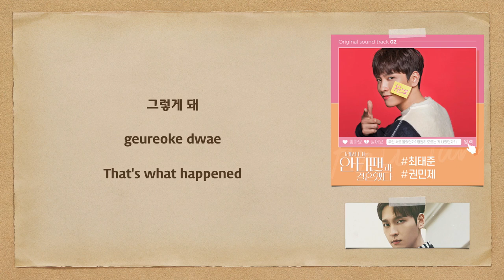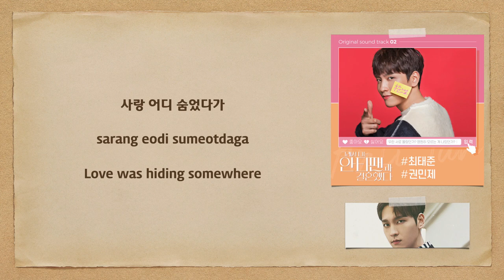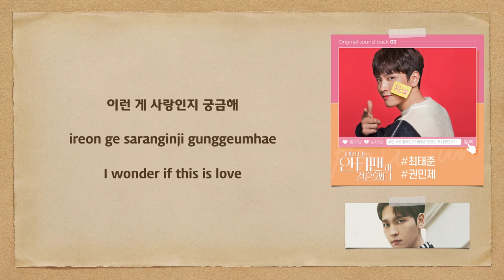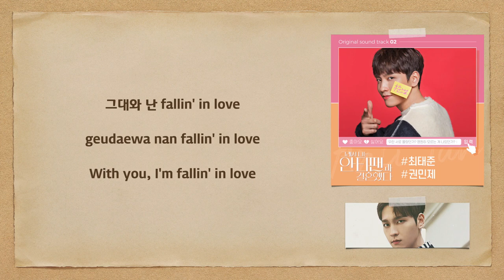Choi Tae Joon (최태준) - Bittersweet (So I Married The Anti-Fan OST Part 2) [English Subs]